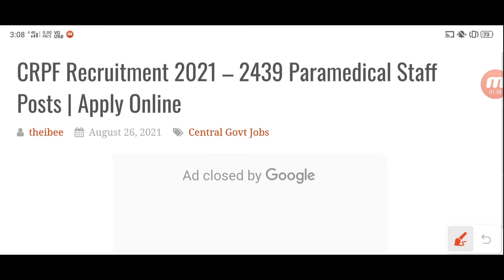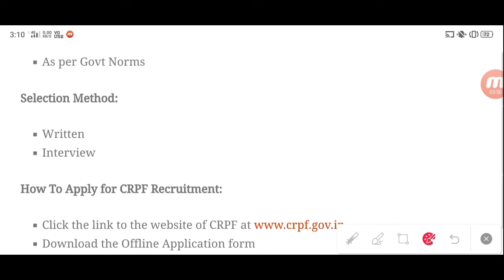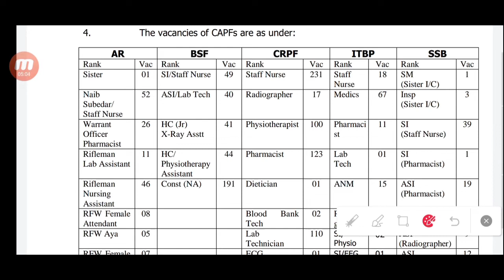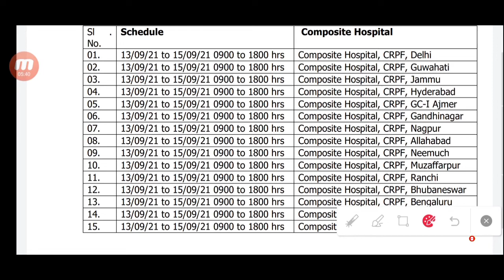CRPF Recruitment 2021 for 2439 posts | paramedical staff | central government job 🔥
Moto  of this video -  every Government job alert✔️

About me - I am Atul kumar Gupta, persuing civil engineering in SCE, Supaul.